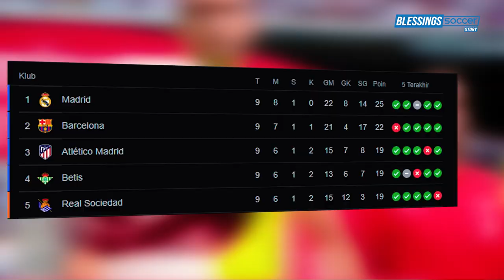DRAMA EL CLASICO | REAL MADRID SI 'MISKIN TAKTIK' REBUT TAHTA LA LIGA